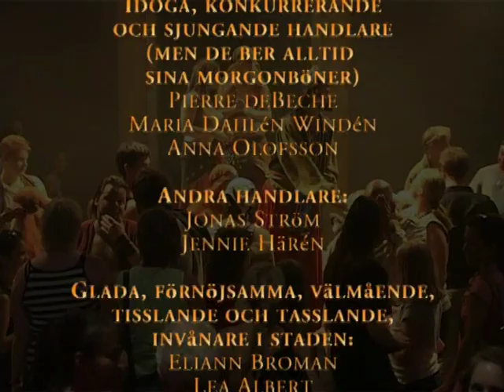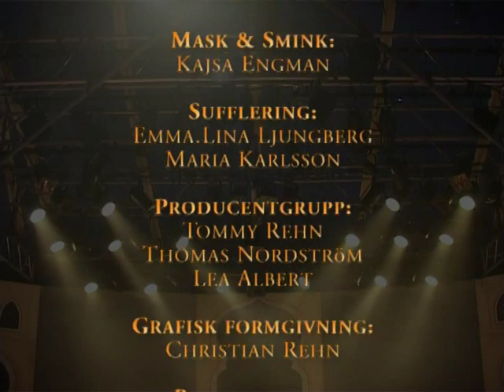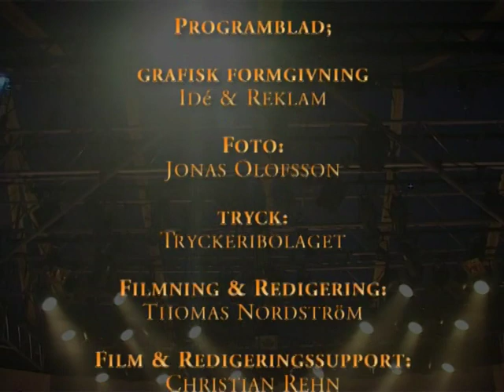Aladdin (2006) - Kvartersteatern Sundsvall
Kvartersteatern Sundsvall presenterar: Aladdin. Spelades på Folkets Park i Sundsvall sommaren 2006.